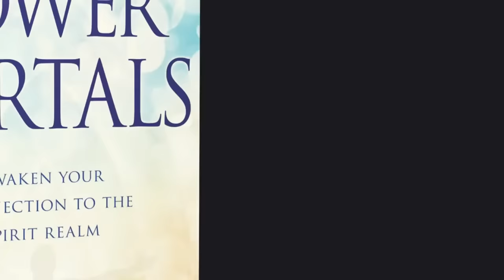Prophetic 5784 | Joshua & Janet Mills | Glory Bible Study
What is God speaking in this NEW YEAR? We have just stepped into 5784 on the Hebrew calendar. Join us for Glory Bible Study as Joshua and Janet Mills share prophetic insights and what the Lord is showing them for this specific timeframe.

Register to receive the replay of Joshua’s FREE Glory Breakthrough Webinar

Text To Give:
2. Message Any Dollar Amount
3. Click "SEND"
Follow the prompts to register (first time only)

Join Our Miracle Workers Partnership!
FREE Weekly Bible Study Notes & Newsletter!

Visit our online store for Books, CDs and other glory resources

Make a tax-deductible donation to New Wine International, a 501(c)3 non-profit missions organization, please

Amazon store